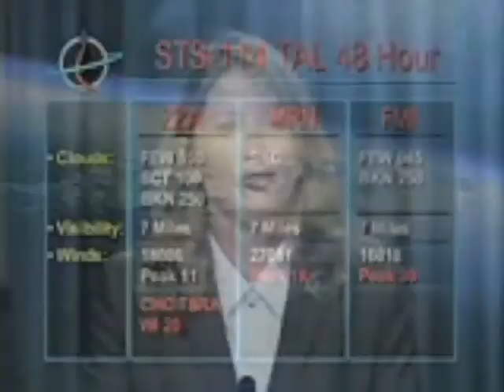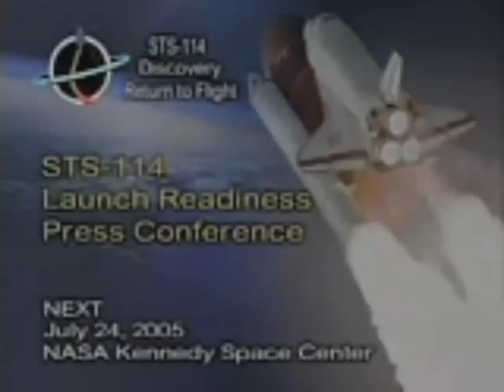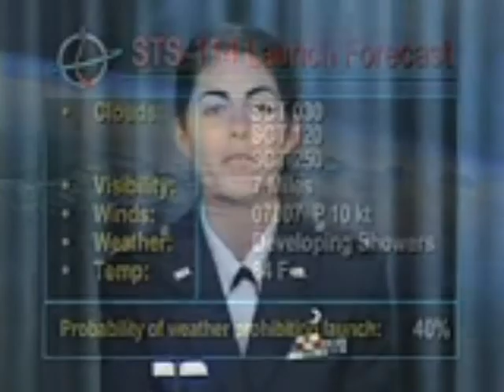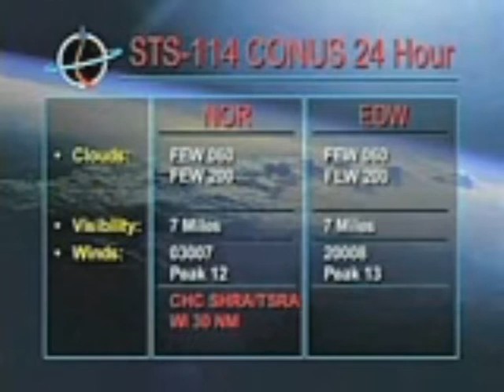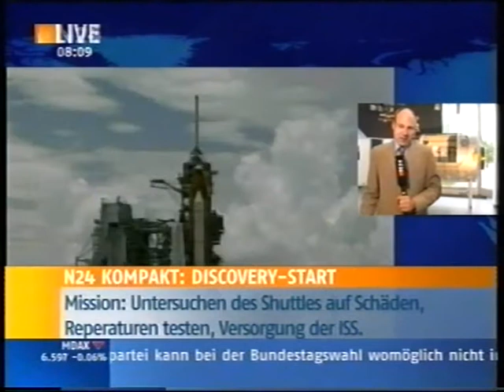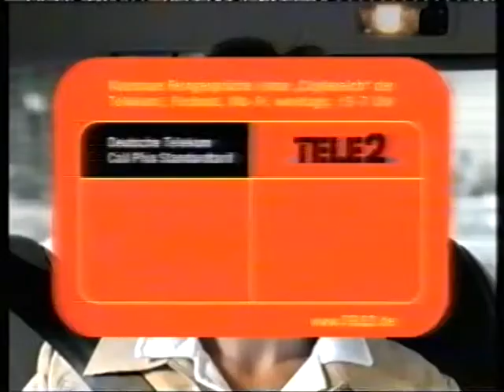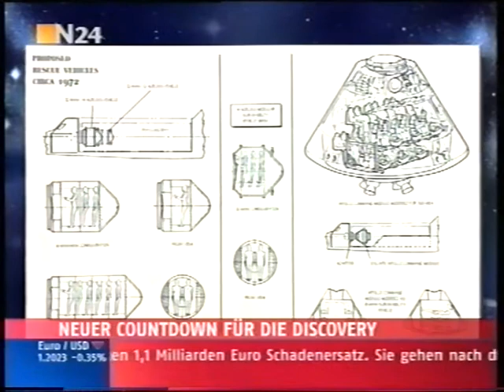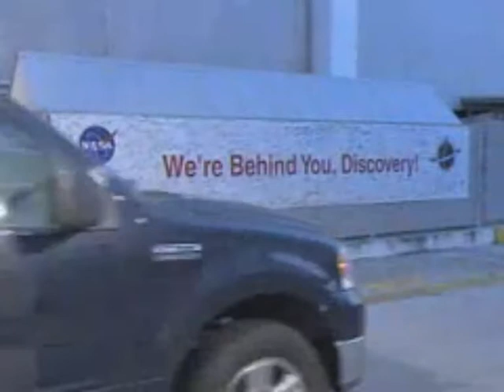Space Shuttle Discovery STS-114 (2005) - Part 12 of 28 - Let's do it!